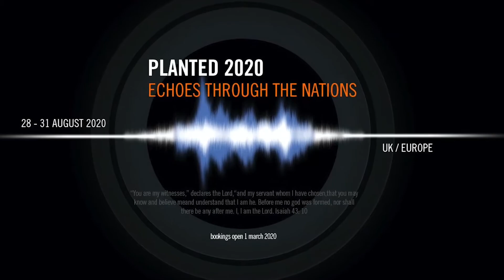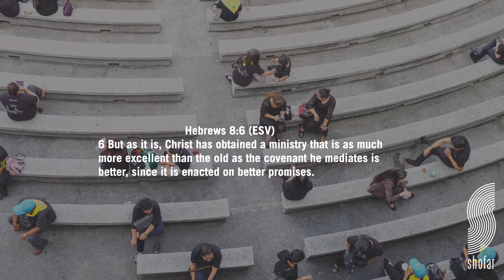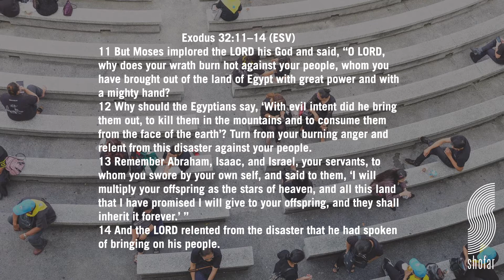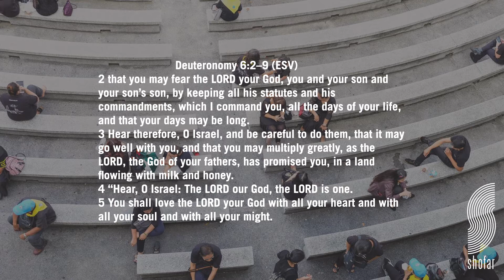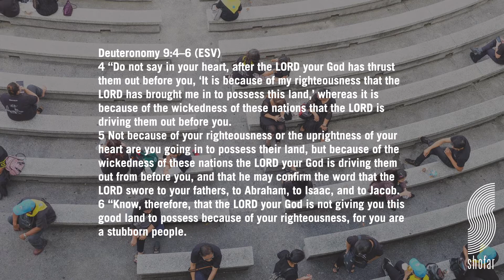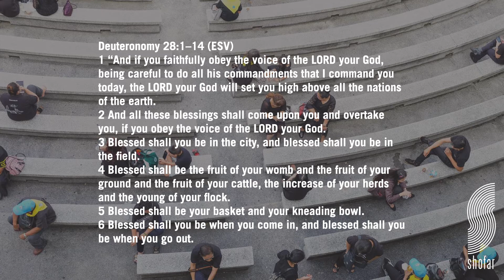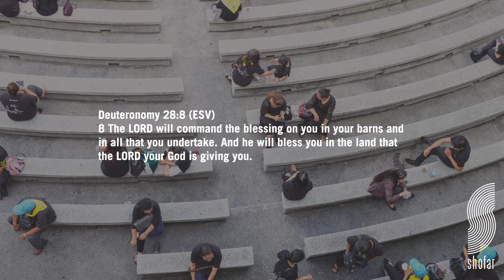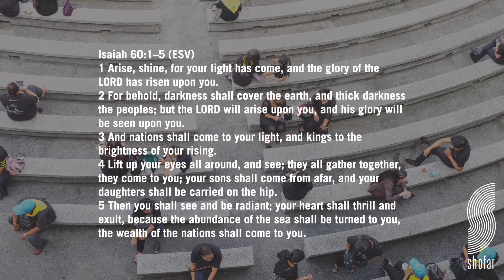Shofar Christian Church London Service (12 July 2020)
If you would like to make a contribution to the ministry
Podcast: Shofar London